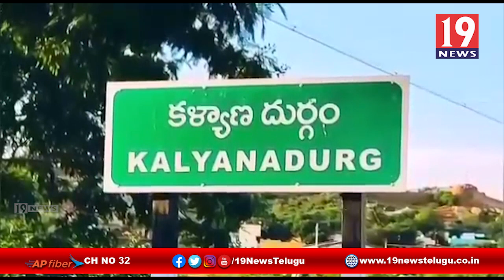సీఎం జగన్ కు కృతజ్ఞతలు తెలిపిన పాస్టర్లు - అనంతపురం జిల్లా కళ్యాణదుర్గం